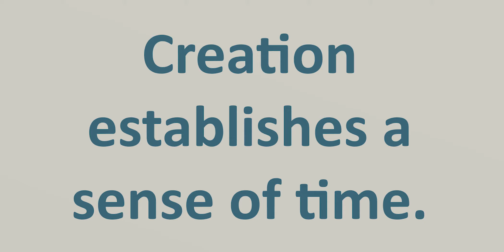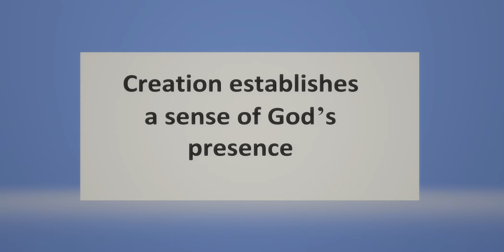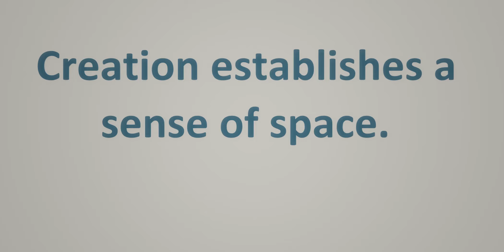Reading the Book of Creation Well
Contained within the theological poetry of Genesis 1-2  are many of the big themes of biblical teaching: who God is, who we are and the importance of this physical world.  In this message we take a birds eye view of some of the big ideas that are there at the very beginning of our bibles.  This is part 1 of a 3 part message.